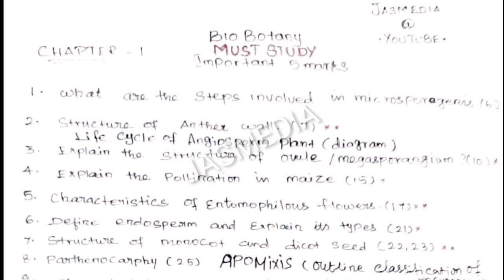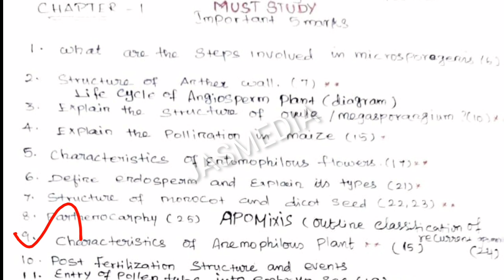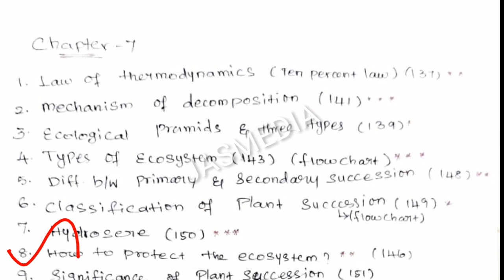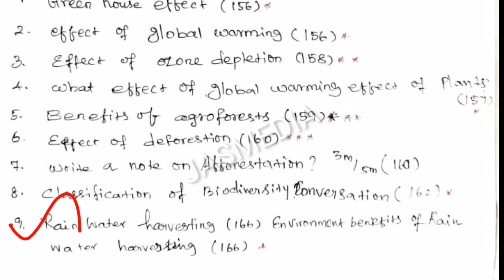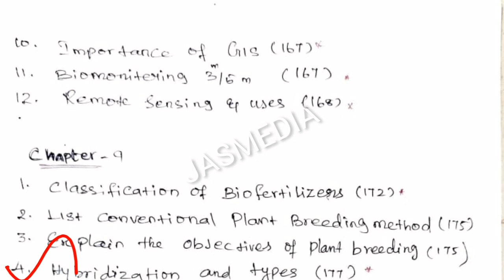12th Bio-Botany Important 5 Mark Question